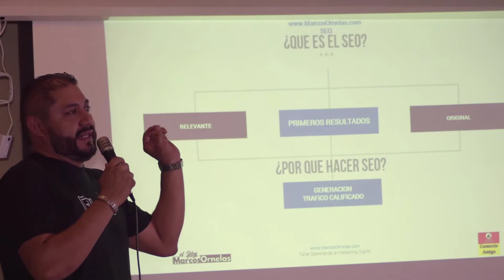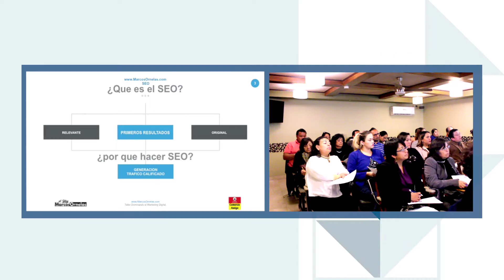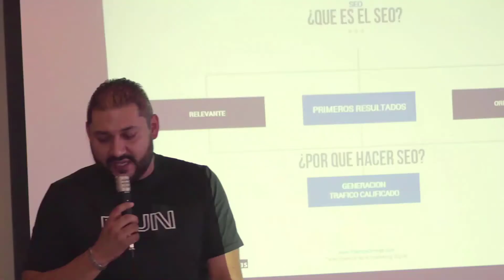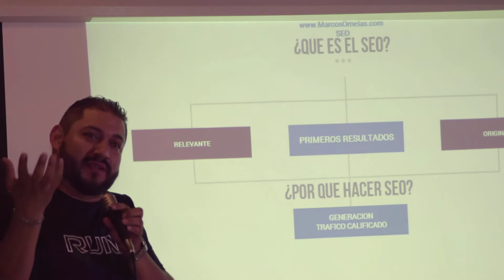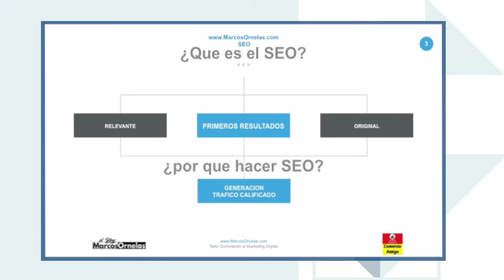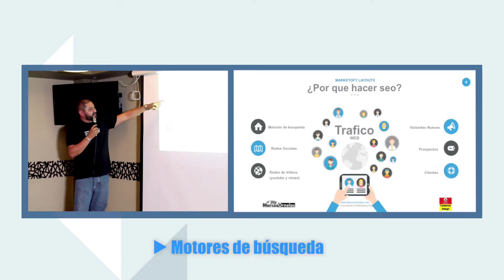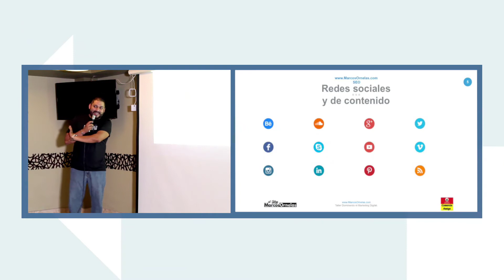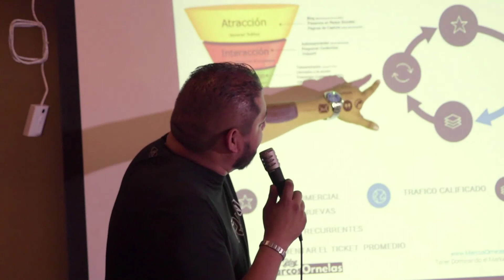Maratón de Emprendimiento – Qué es SEO y cómo hacerlo en pequeños negocios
...es claro que la originalidad no es algo ajeno al SEO, la fuerza y personalidad de las palabras definitivamente va a marcar el diferencial. Imagina que tu públicas en tu sitio web algo de valor que no tiene otras páginas del estilo. Al cabo de unos días Google lo sabrá y premiará. Así mismo, imagina si públicas o copias lo que hay en otras páginas, al cabo de unos días, Google también lo sabrá.